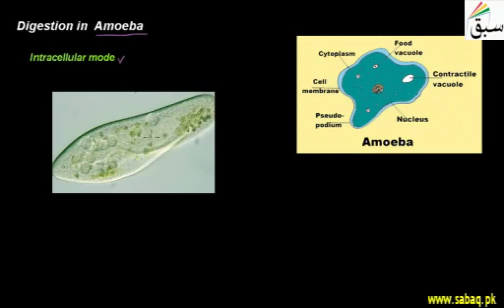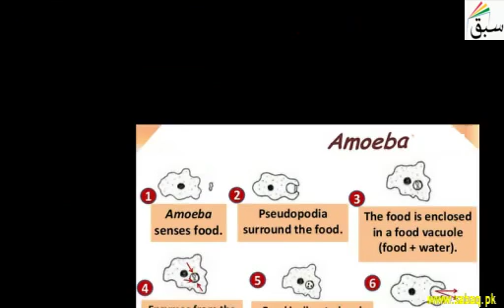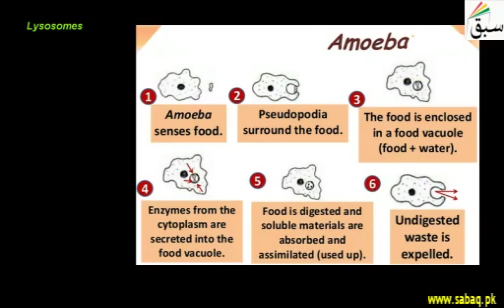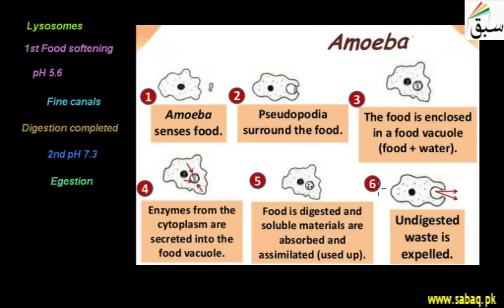Digestion in Amoeba | Swap Education